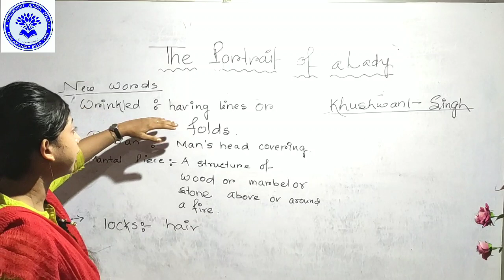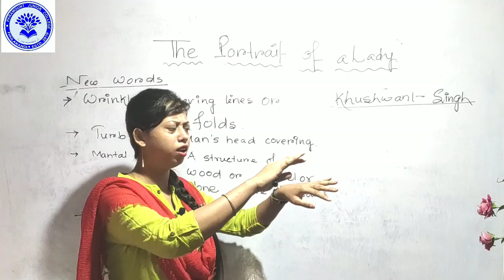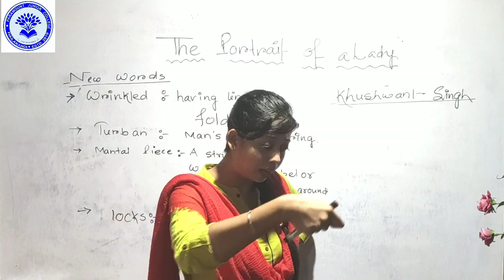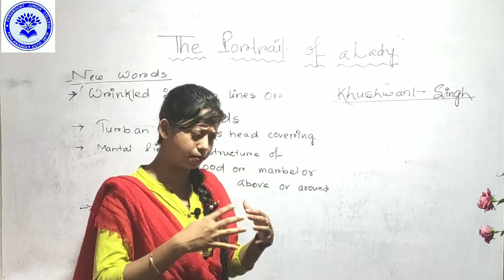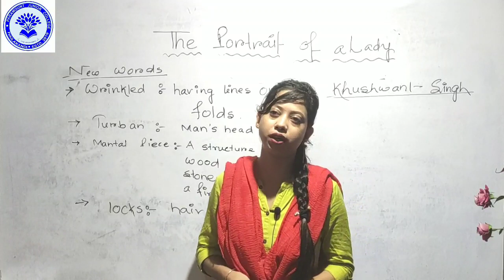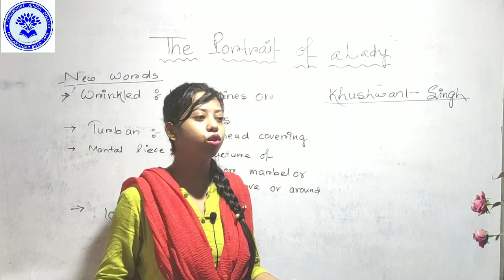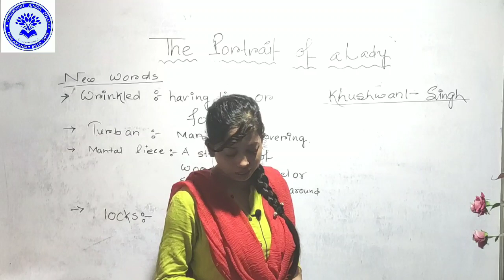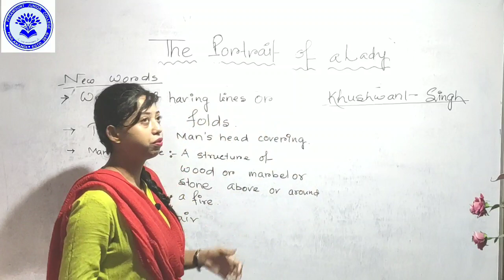The portrait of a lady (Hornbill) | CBSE class 11 By Jannatul Mazumder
English Classes By Jannatul Mazumder.
Chapter :01   (Hornbill)  The portrait of a lady